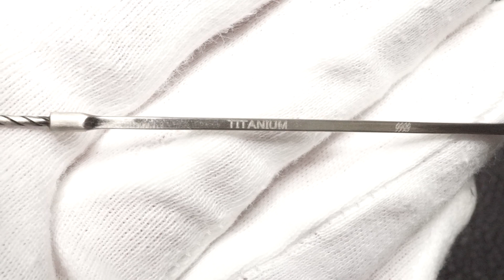フォーナインズ Four Nines 999.9 S-183T 4 アンティークシルバー TITANIUM